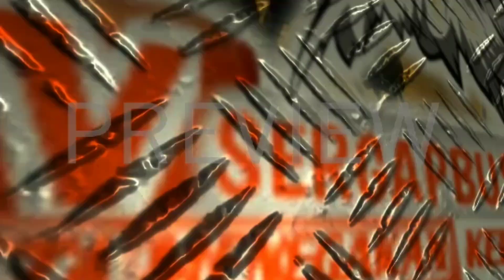DOA LINTAS AGAMA PILKADA DAMAI THN 2024 POLRES LAMTIM POLDA LAMPUNG